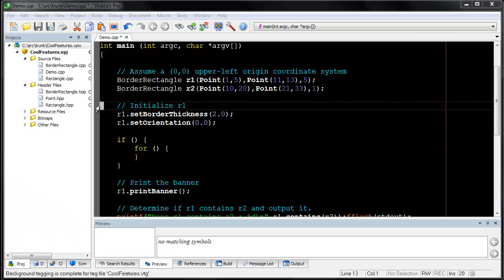SlickEdit - SmartPaste®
Demonstration how to use SlickEdit's SmartPaste® feature.

SmartPaste automatically formats line selections when pasted. The pasted code is formatted to match the indentation of the new location and the brace style adjusted to match your settings.